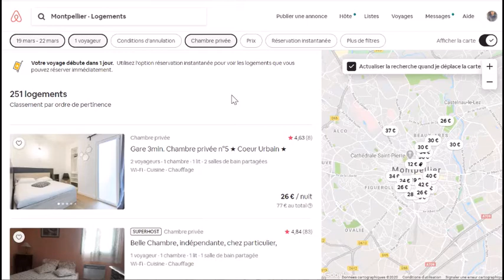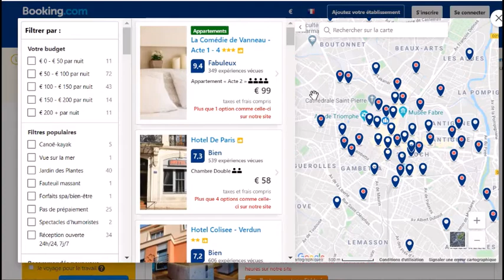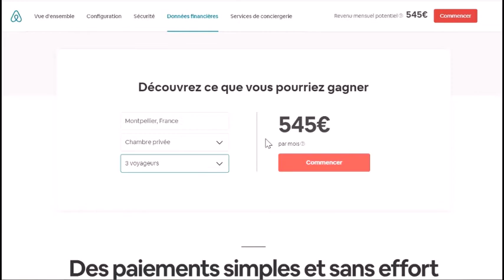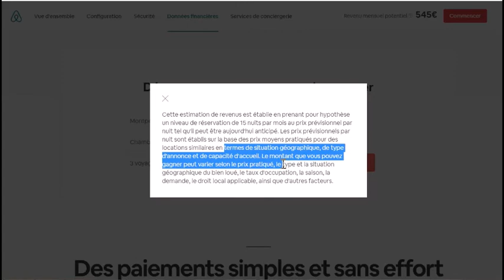Quel est le marché des chambres chez l'habitant à Montpellier ? LMNP Location en courte durée Airbnb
Vous cherchez à développer des revenus complémentaires ? La mise en location courte durée d'une pièce inutilisée de votre hébergement peut changer la donne.

Dans cette vidéo je fais une étude du marché de la location d'une chambre chez l'habitant à Montpellier. J'analyse :

1) la taille du marché,

2) la fourchette des prix pratiqués par les annonces existantes,

3) l'estimation du loyer mensuel que vous pourriez en retirer.

Je vous invite à réfléchir à cette option et à vous lancer !! Grâce à ce revenu vous pourrez financer votre logement, financer de futurs projets et améliorer votre pouvoir d'achat.